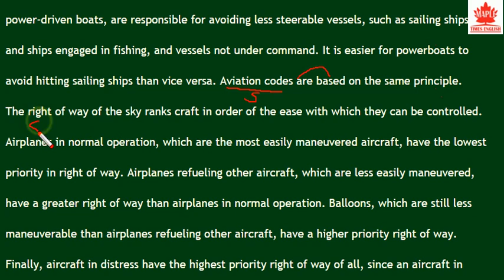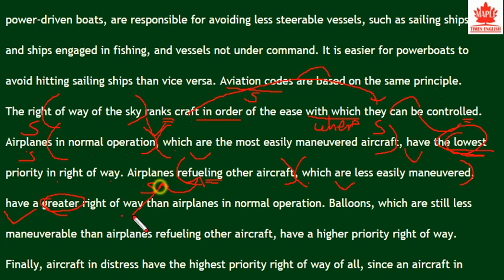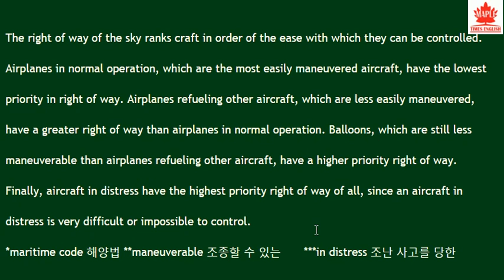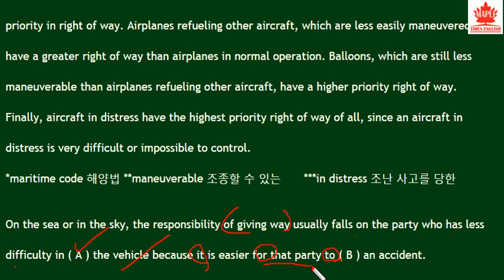2018 수능특강 영어독해연습 9강 10번 - 번개콩